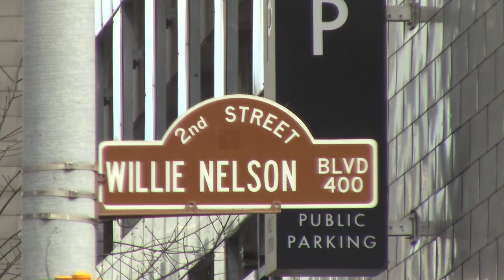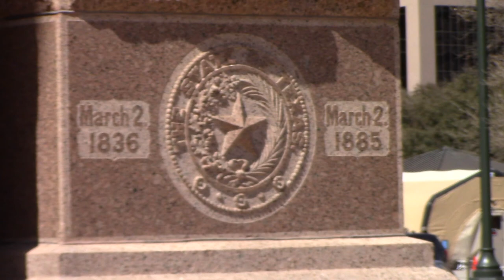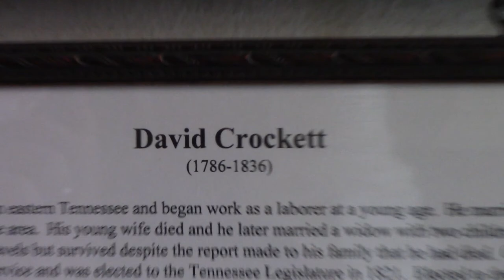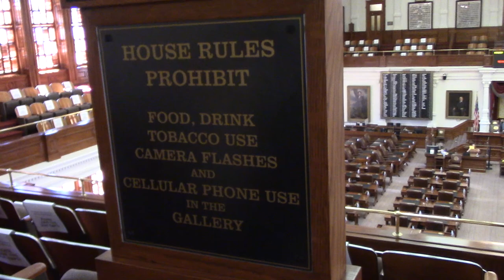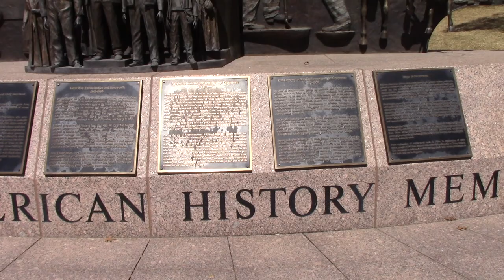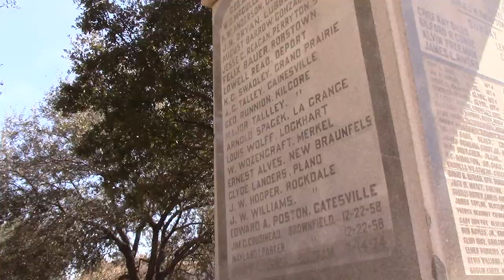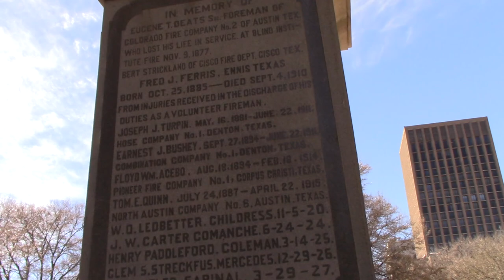We Visit The Texas Capital Building in Austin and it's HUGE!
What a beautiful, huge captital building in the middle of Austin, Texas, God bless Texas!